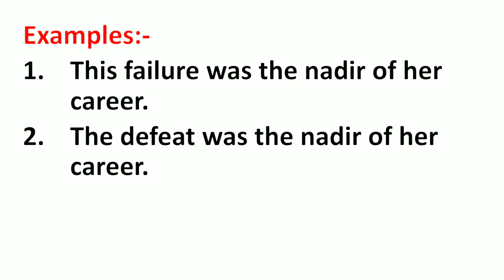Nadir Meaning in Hindi | Nadir ka Matlab kya hota hai | Word Meaning English to Hindi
Nadir Meaning in Hindi | Meaning of Nadir | Nadir का हिंदी में मतलब | English to Hindi vocabulary |

Aaj ki Is Video Me Maine Aapko Nadir Ka Matlab Kya hota hai Hindi mein, Nadir Ka definition or Nadir Word Ke Sentence ka Example ko batlaya hai.